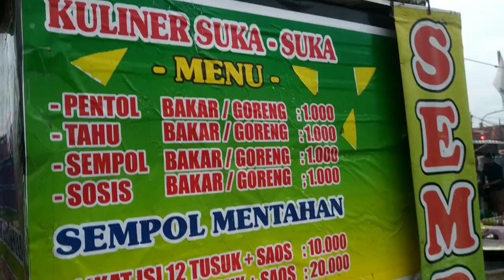be patient anywhere anytime ||mama cerdas mengelola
Semoga terhibur dengan video sederhanaku

Kesabaran dan ketaatan
Petient to get smart
The Holy Quran of Al Ashr